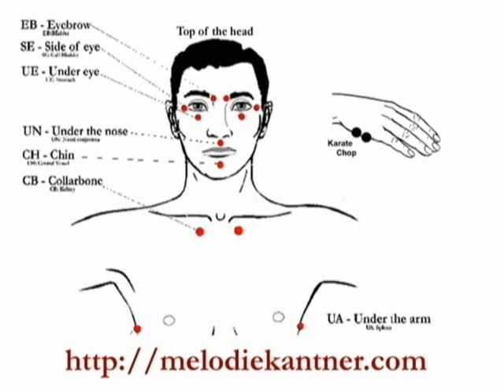EFT Tapping Clip: I WILL Succeed In Network Marketing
EFT tapping session on the determination to succeed in your network marketing business.